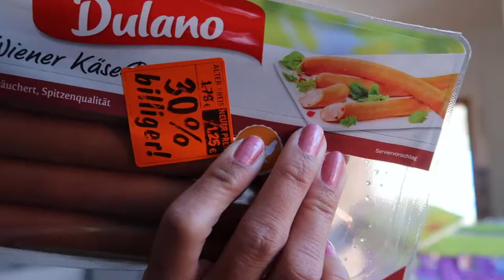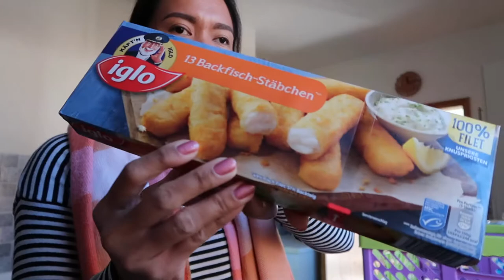GERMANY SUPERMARKT HAUL | PINAY IN GERMANY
Thanks for the time that you have spent watching my video and visiting my channel. SALAMAT

ABOUT ME:
Hi there. I'm Elfie ,welcome to my corner in the internet where i store my memories in life such as daily/weekly vlogging and random fun video.
-PINAY
-LIVING IN GERMANY
-MOM OF 2  AND HAPPILY MARRIED
-BISAYA, TAGALOG,  GEMAN, ENGLISH (language)

NOTE:
If you own the music/pic or any content that I’m using on my videos and I’m not allowed to use it, please contact me and i will delete that video right away. Thank you!